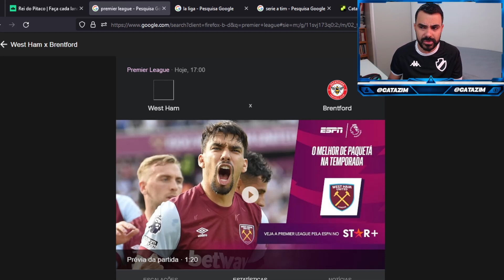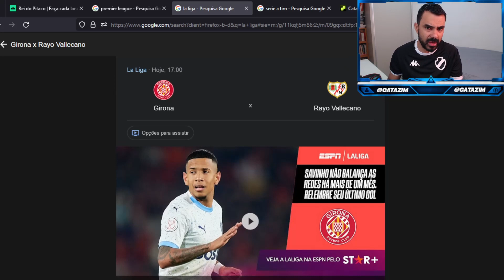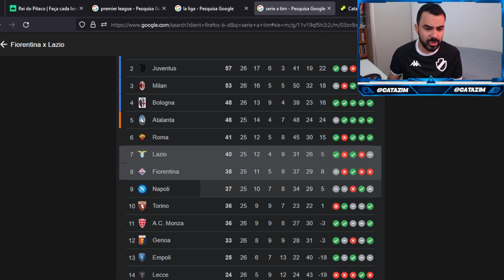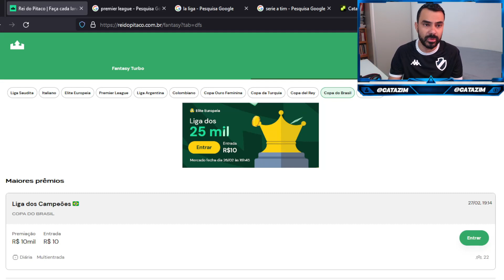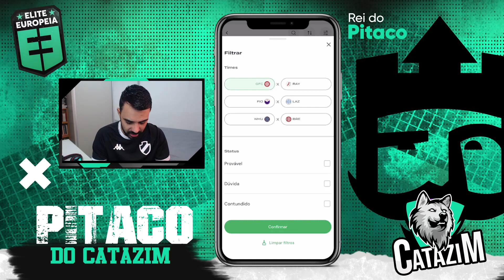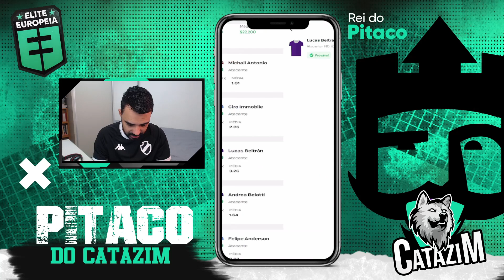DICAS PARA ELITE EUROPEIA NO REI DO PITACO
CornerTips! 📈⚽
🤑Aproveite 5 dias grátis!🤑

catazim
cartola express
catazim
La Liga
Ganhar dinheiro com rei do pitaco
Elite Europeia
Almería
Lucas Robertone
Alavés
Rioja
Premier League
Bundesliga
Serie A Italiano
Cagliari
Torino
Andrea Petagna
 Antonio Sanabria
Duván Zapata
Nikola Vlašić